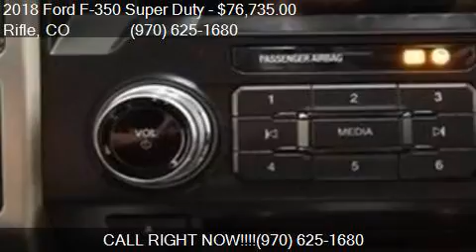2018 Ford F-350 Super Duty Platinum for sale in Rifle, CO 81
This 2018 Ford F-350 Super Duty Platinum is for sale in Rifle, CO 81650 at COLUMBINE FORD INC.

Engine: 6.7L V8
Transmission: Automatic 6-Speed
Color: Magnetic
Mileage: 205
Contact COLUMBINE FORD INC 2728 RAILROAD AVE Rifle, CO 81650 to test drive this 2018 Ford F-350 Super Duty Platinum today.